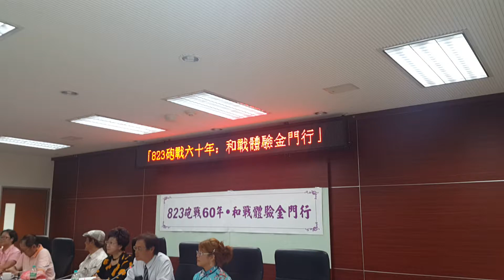2018-8-23 水姑娘帶你遊金門 金門尋寶 榮耀歸給主 水頭聚落 珠山聚落 陶然居 金門網路電視台報導 金門民宿